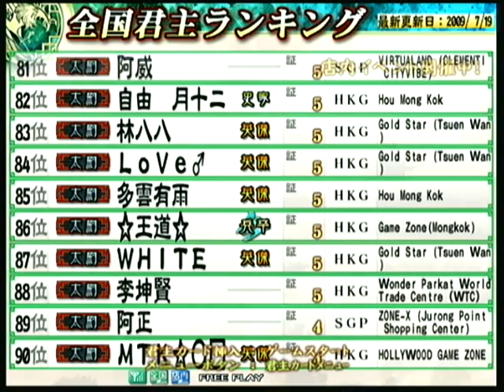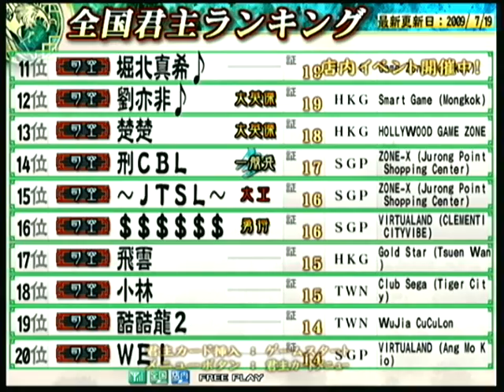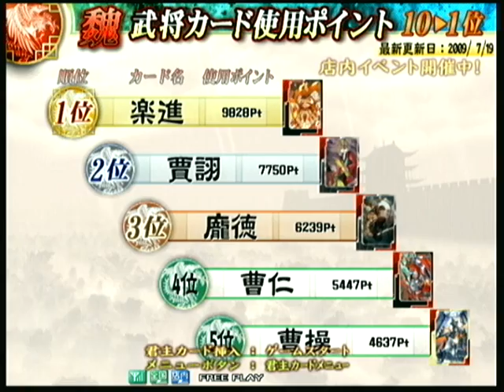三國志大戰三 亞洲版 頂上對決 7.18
Copyright by SEGA